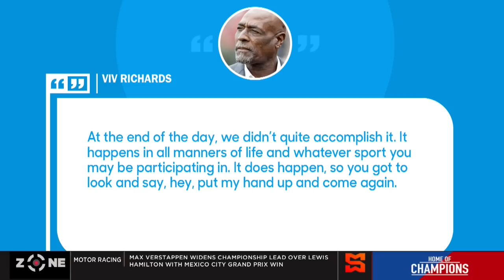WT20 Disaster: Windies must now play qualifying phase for 2022 event | Sportsmax Zone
The Zone invites cricket commentators Fazeer Mohammed and Nikhil Uttamchandani to discuss the West Indies having to play the qualifying phase for the 2022 after crashing out early in the 2021 T20 World Cup.